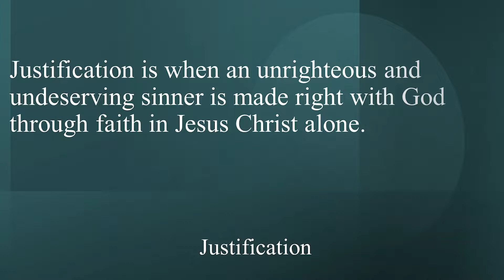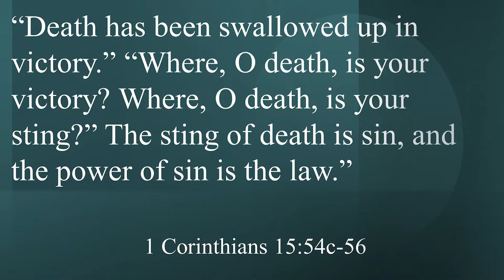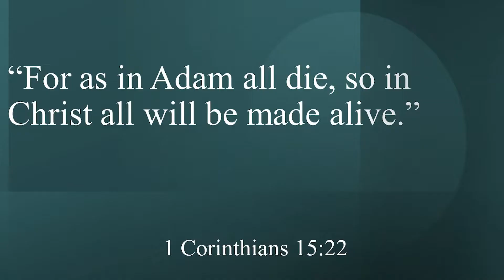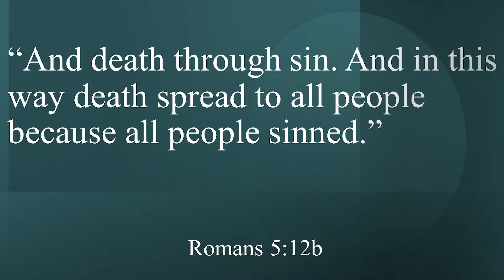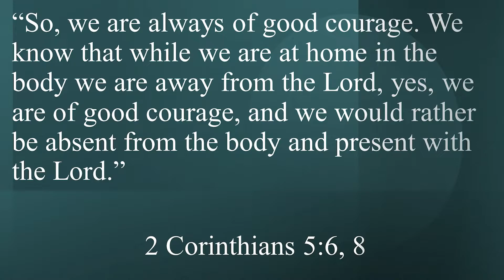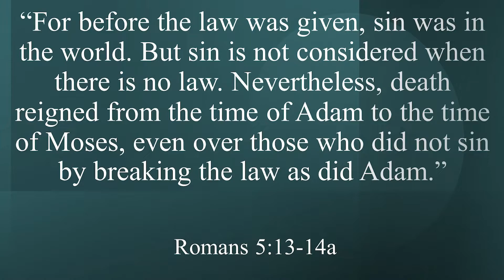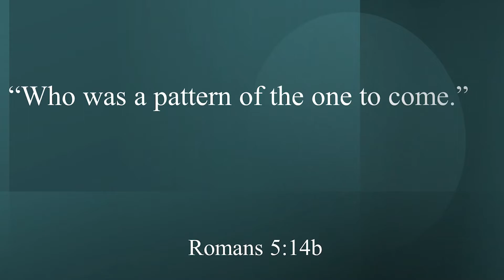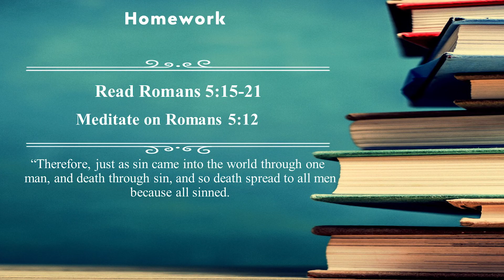Romans512 14 1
In this lesson, verses 12-14 we examine the entry of sin and death into the human condition.